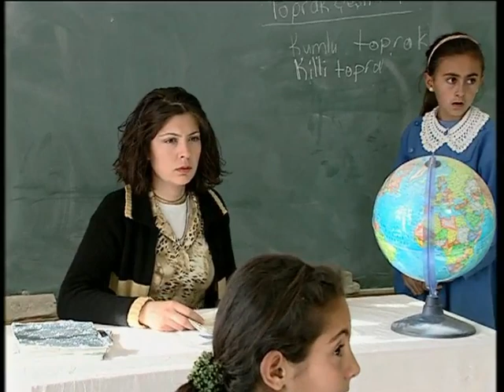At Azad'ın Zorda Oluğunu Köye Haber